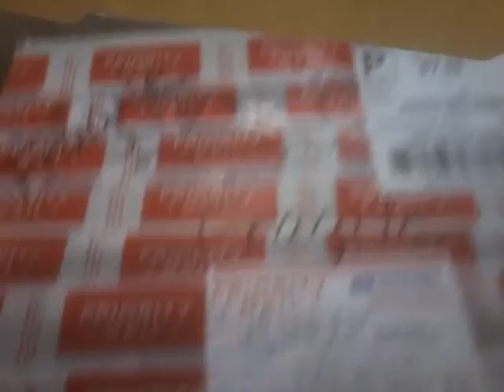Box and customs from Big Bruce